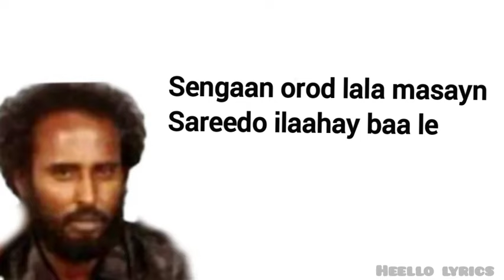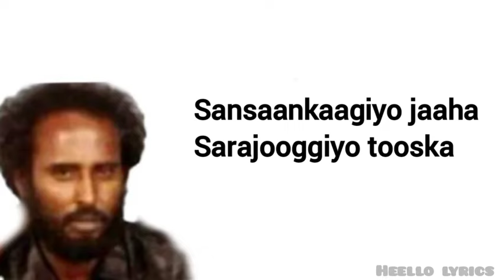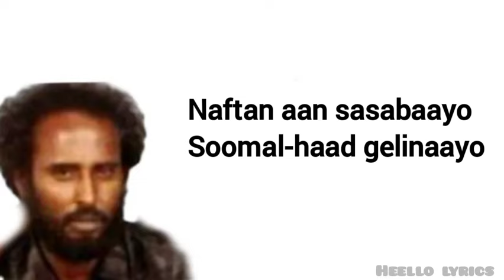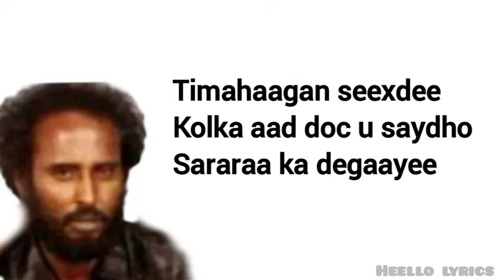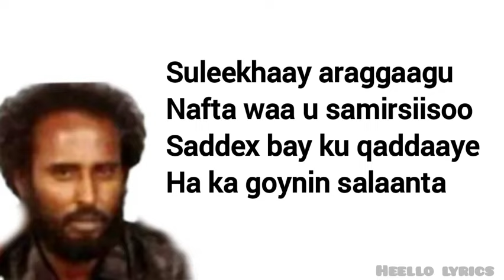Qaaci;Heesta Suleekha iyo Axmed Mooge.Ereyadii Hadraawi